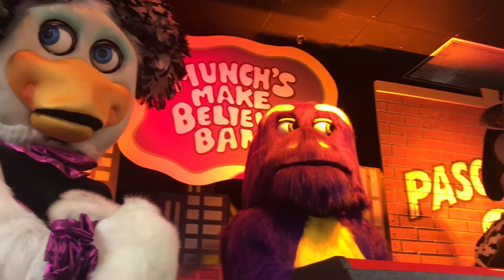Five Nights at Chuck E Cheese’s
Is it just me or has Chuck E Cheese’s gone creepy? Five Nights at Freddy’s vibe.